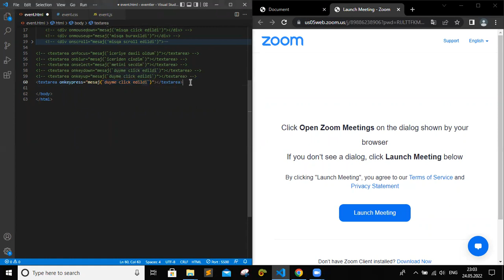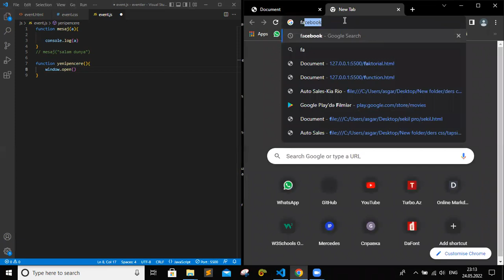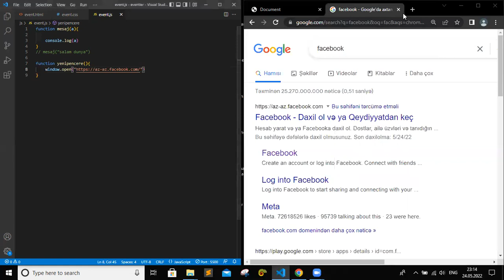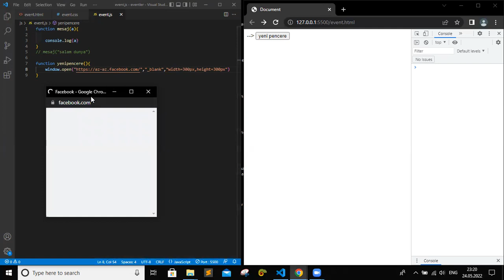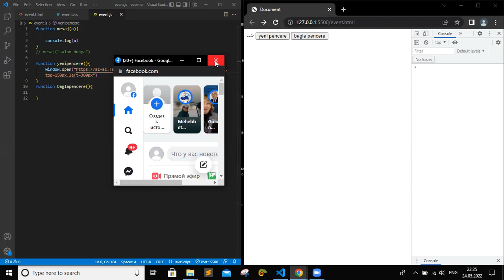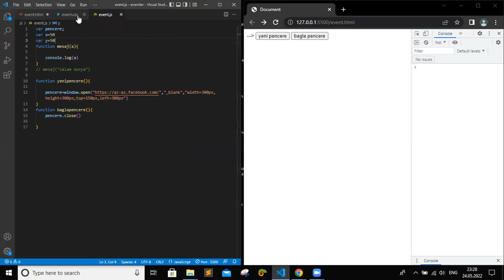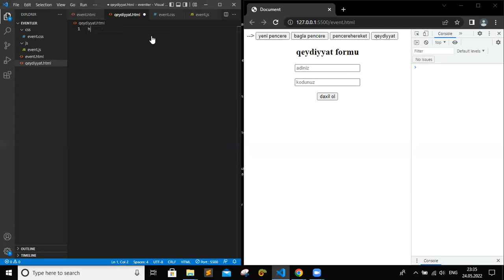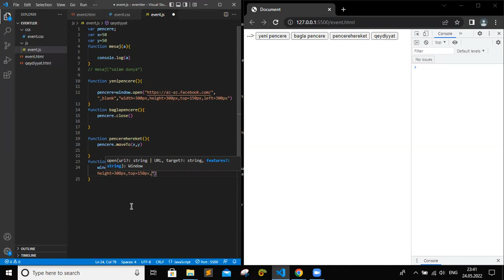DƏRS-24.2 (JAVASCRIPT)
GROUP U İLƏ KEÇİRİLƏN ONLİNE DƏRS (STATIC & DINAMIK WEB, FRONT END, HTML-5, CSS, JAVASCRIPT)